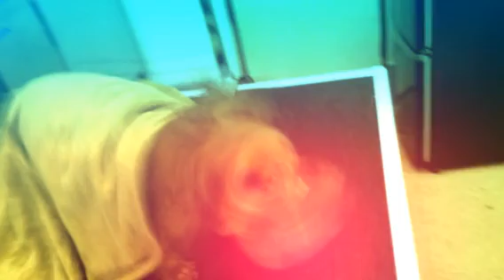ソラ君&ナナちゃん@トリミング (Created